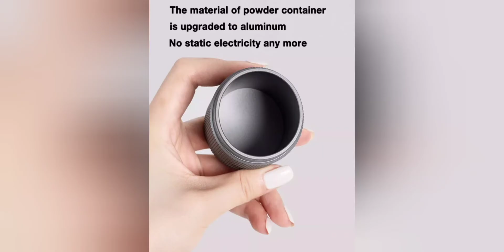6 Best TOP Winning Products to Sell Tik Tok, Amazon, Ebay, Shopify August 2022-050822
Welcome to best sellers video, we do the research and legwork for you, bring u winning products.
Sell These  Winning Products Online 2022